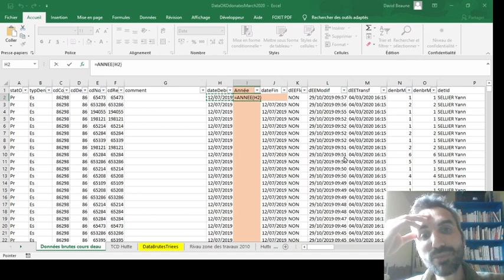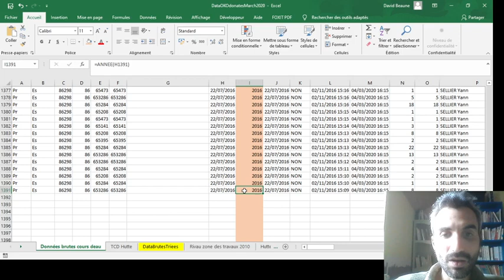La fonction ANNEE dans les tableurs EXCEL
Comment extraire l'année d'une date dans les tableurs EXCEL?
Avec la fonction ANNEE